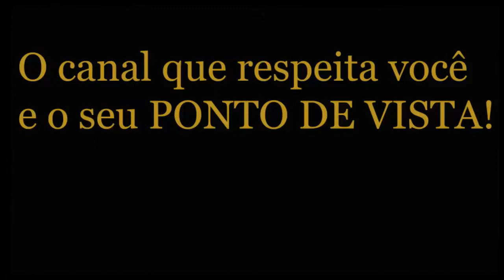André Massolini - Vencer os traumas do passado e ter mudança de atitude no presente!